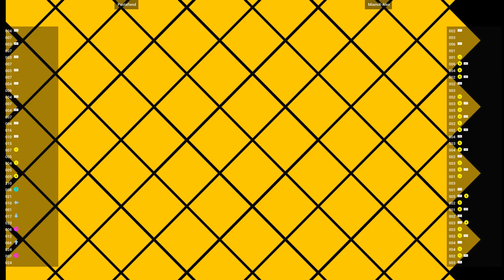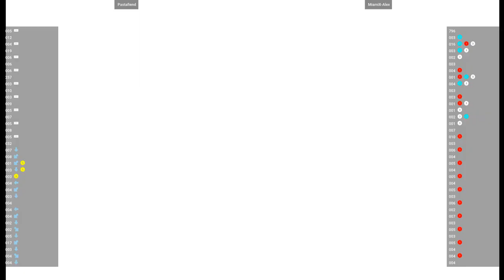CVS2 🕹 Pastafiend VS MiamiX-Alex